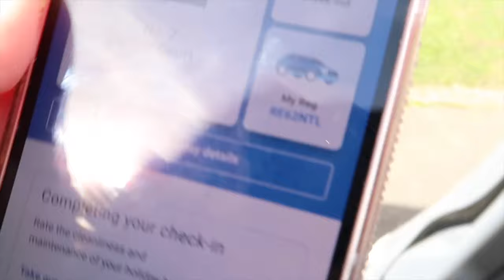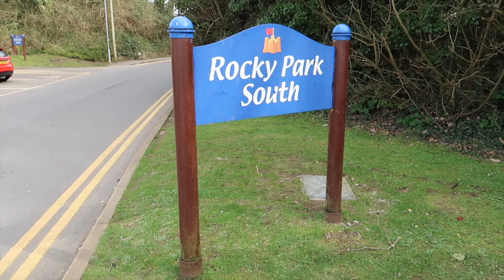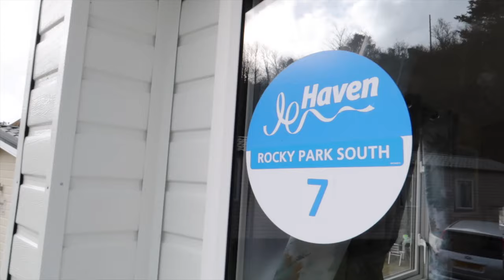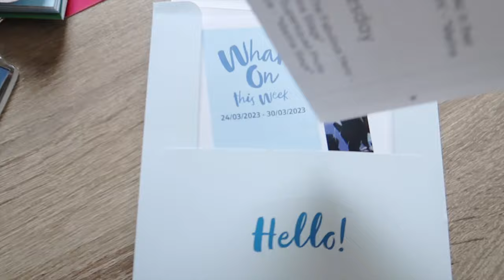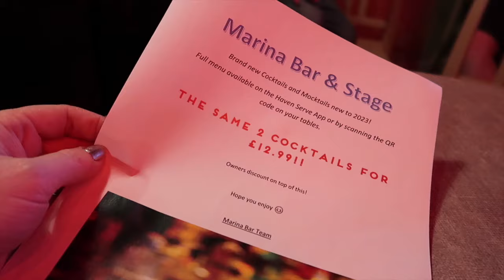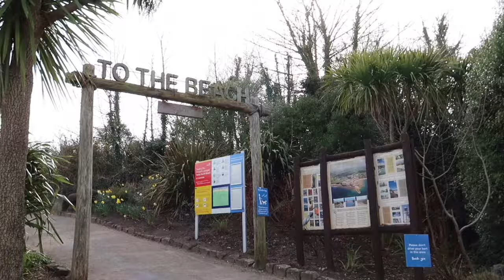KILN PARK TENBY with a SILVER VAN TOUR *someone took our van*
Welcome to part one of the Kiln Park vlogs. Things don't start off well when we go to check into our van!

 🔗 PRODUCTS IN THIS VIDEO ( Or similar )

Canon G7X Mark II
MacBook Pro
Manfrotto Tripod